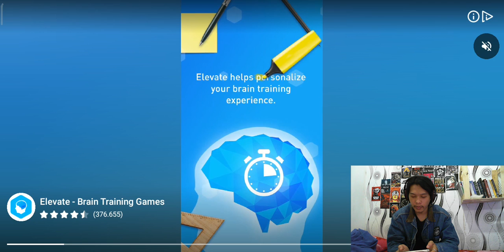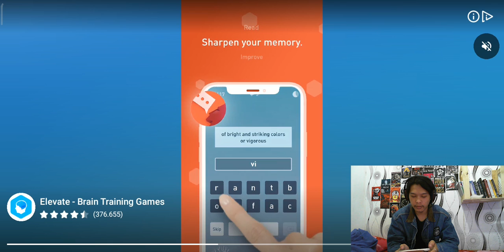Review Game Aneh dan Tolol Primitive Brother D' Kamar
Hai Gaes kali ini D' Kamar sedang terdmpar di suatu pulau dan yang harus saya lakukan adalah survive di pulau ini. Pulau ini adalah pulau yang dihuni oleh makhluk-makhluk purba kala. Dapatkah saya KamarBro bertahan di pulau Dinosaurus ini, hanya bermodal awal pentungan godam. Terima kasih